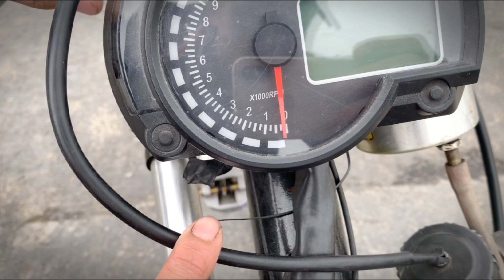Lê Ngọc Vinh Test Drag 72mm - Một Clip quá tốn kém